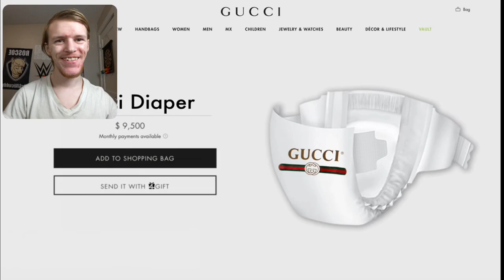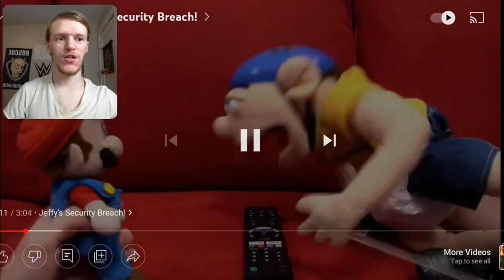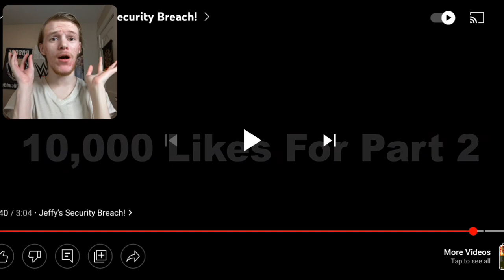EEWW | Reaction - SML YTP: Jeffy's Security Breach!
EEWW what happened to Jeffy!?